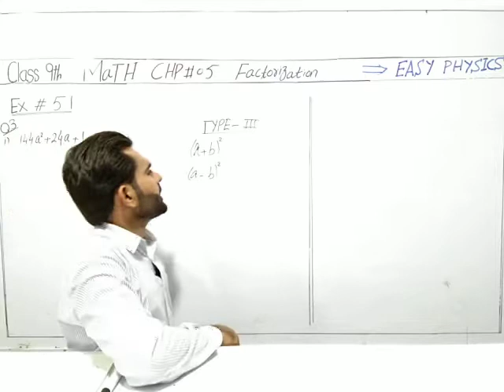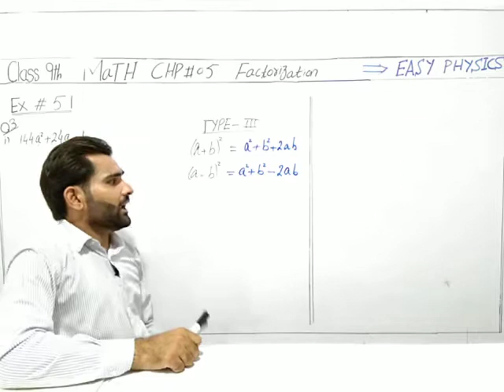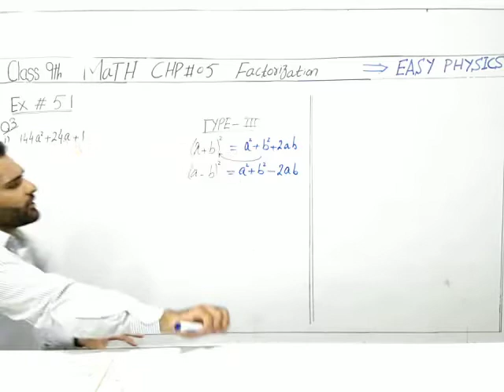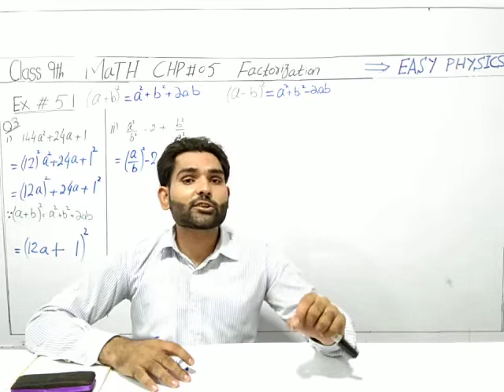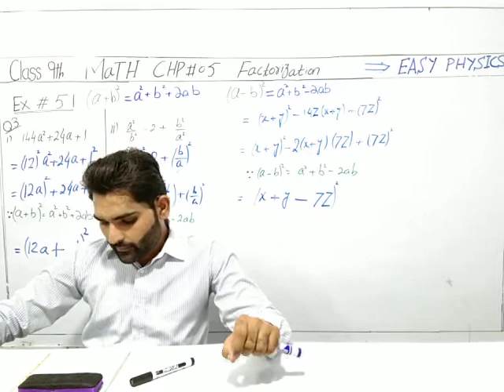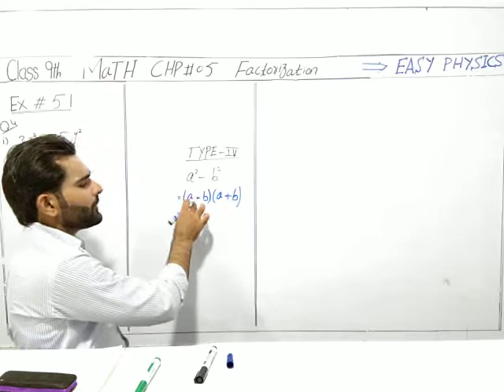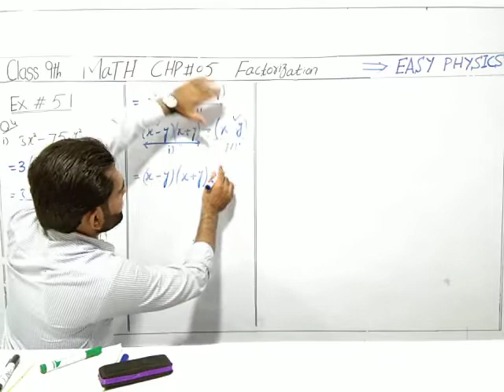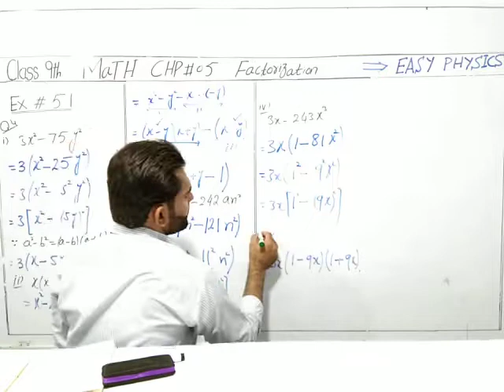9th Class Math, Exercise 5.1-Question no 3,4-Math Ch 5 Factorization- Matric part 1 Math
Easy Physics has brought to you Lecture of M.Jameel on" 9th Class Mathematics Chapter 5 Factorizations Mathematics
Topic Exercise 5.1 Question No.3 and 4 Complete